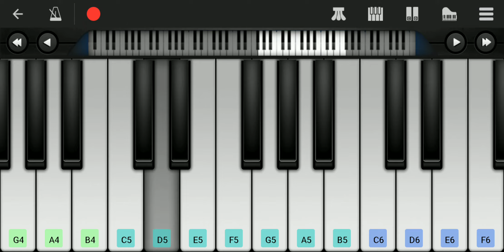有人知道這首bgm嗎？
突然回想起這首bgm，但忘了在哪聽來的，所以就用鋼琴app稍微彈出來，看看有沒有人知道來源 :P